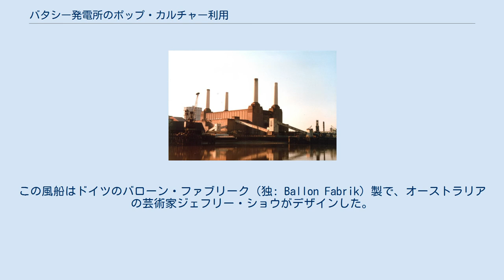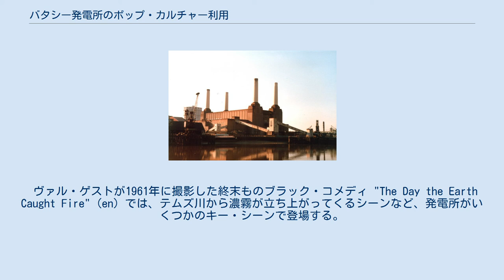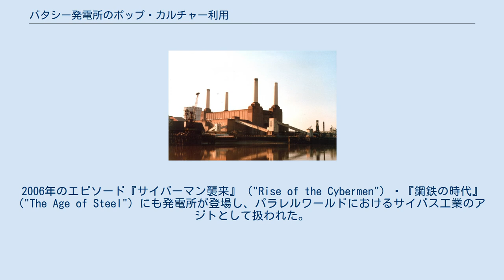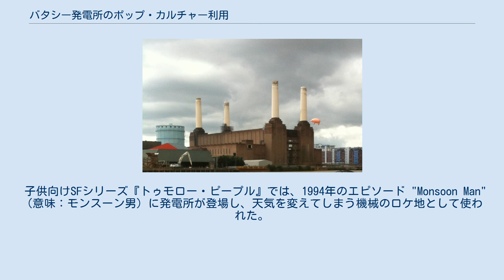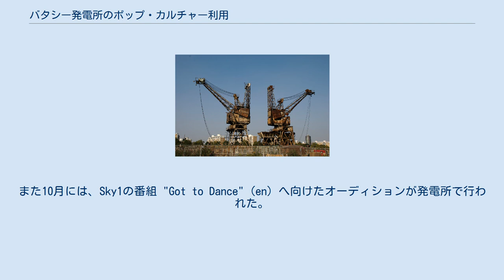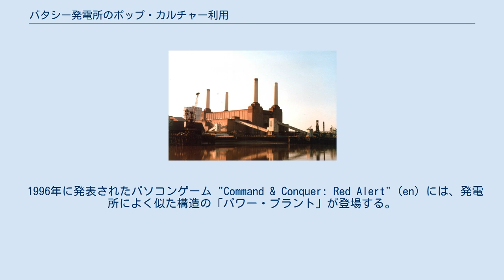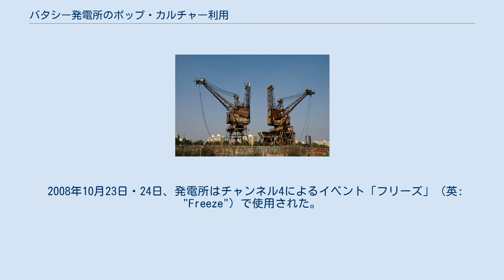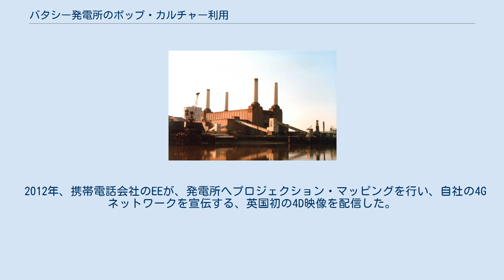バタシー発電所のポップ・カルチャー利用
バタシー発電所を北側のテムズ川河岸（ピムリコ地区）から望んだ写真、1986年11月 バタシー発電所は、1930年代の開所以来、アイコニックな建物として様々なメディアやカルチャーに利用されてきた。
ロックやポップ・ミュージックのアルバム・カバーや、ミュージック・ビデオ、映画やテレビドラマにも数多く使われている。
この項目では、バタシー発電所のポップ・カルチャー利用について述べる。
 ピンク・フロイドの『アニマルズ』 再発版アルバムの発売を記念し、『アニマルズ』のジャケット写真を再現した1枚 バタシー発電所に関する本を出版したピーター・ワッツ（英: Peter Watts）は、発電所が世界中に知られるきっかけとして、ピンク・フロイドが1977年に発売したアルバム『アニマルズ』を挙げている。
長年ピンク・フロイドと共同制作していたデザイン・スタジオ、ヒプノシスが手掛けたアルバムのジャケット写真は、1976年12月初旬に、アルギー（英: Algie）と名付けられたブタ形のゴム風船 (Pink Floyd pigs) を、発電所の真上に浮かばせて撮影された。
この風船はドイツのバローン・ファブリーク（独: Ballon Fabrik）製で、オーストラリアの芸術家ジェフリー・ショウがデザインした。
30フィート (9.1 m)もの巨大なブタは、発電所南側の煙突2本の間へ浮かべられた。
撮影中、括り付けが緩かったために、このブタ形風船は漂流して、ヒースロー空港の飛行経路へ迷い込んでしまった。
警察のヘリコプターを用いて捜索したところ、風船はケント州に着地しているのが発見された。
この時ビデオ撮影された一場面は、楽曲『翼を持った豚』のプロモーション・ビデオで使われている。
アルバムは、発電所で1977年1月に行われたイベントで正式に売り出された。
 ピンク・フロイドのこのアルバム写真は、様々な形で言及され、パロディやオマージュも多い。
例えば次のようなものがある。
 その他のアーティスト ロンドン・エレクトリシティのシングルにも使われた、発電所で石炭運搬用に使われたクレーン 発電所は、他にも次のようなアルバム・アートワークに登場する。
 発電所はミュージック・ビデオの撮影地としてもよく利用されている。
 発電所が歌詞に登場したり、発電所を舞台とした曲も存在する。
 発電所が映画撮影に使われた最初期の例は、アルフレッド・ヒッチコック監督が1936年に撮影した映画『サボタージュ』である。
発電所はオープニング・シーンに登場し、B発電所が建設される前の様子を見ることができる。
 1951年の映画 "High Treason" (en) 、破壊工作員たちが英国の電力供給を混乱させるため、バタシー発電所をはじめとした発電所の破壊を企てる。
映画には長尺の室内シーンが含まれている。
 ヴァル・ゲストが1961年に撮影した終末ものブラック・コメディ "The Day the Earth Caught Fire" (en) では、テムズ川から濃霧が立ち上がってくるシーンなど、発電所がいくつかのキー・シーンで登場する。
 世界最長のテレビドラマとして知られる、英国のSFドラマ『ドクター・フー』にも、バタシー発電所は幾度となく登場する。
1964年制作のエピソード "The Dalek Invasion of Earth" (en) にでは、22世紀になって2本の煙突が破壊され、近くに原子炉が作られたバタシー発電所が登場する。
2006年のエピソード『サイバーマン襲来』 ("Rise of the Cybermen") ・『鋼鉄の時代』 ("The Age of Steel") にも発電所が登場し、パラレルワールドにおけるサイバス工業のアジトとして扱われた。
ロンドン市民を引き寄せてサイバーマンに改造する場所とされ、屋上には飛行船が設置された。
 ビートルズが1965年に制作した映画『ヘルプ!4人はアイドル』にも発電所が登場し、「有名な発電所」（英: "a famous power station"）とのキャプション付きで紹介される。
 発電所は1967年の映画 "Smashing Time" (en) に登場し、エンドシーンで爆破される。
また同じ年に公開されたSF映画 "The Projected Man" (en) でも、発電所の姿を見ることができる。
 A発電所のコントロール・ルームは、モンティ・パイソンの映画第4作『人生狂騒曲』（1...